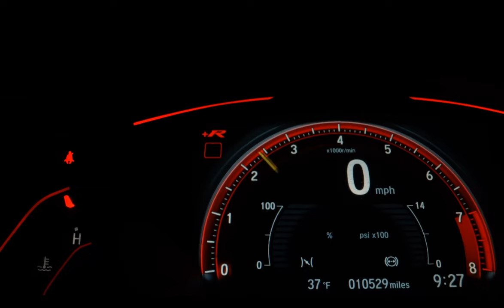PEUGEOT 208 - 2015 - São Paulo/SP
Dados do Veículo
Veículo: PEUGEOT / 208 1.5 ALLURE 8V
Ano: 2014/2015
Combustível: FLEX
Portas: 4 PORTAS
Câmbio: Manual
Cor: PRATA
KM: 146.243

✅ Air Bag
✅ Alarme
✅ Ar Condicionado
✅ Direção Hidráulica
✅ Freio ABS
✅ Travas Elétricas
✅ Vidros Elétricos